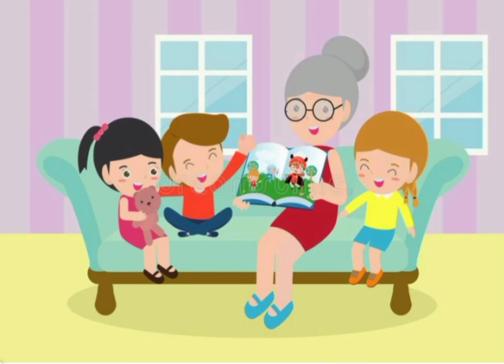Rabbit and Turtle Story in Urdu | Urdu Story for Kids | Moral Story for Kids | Rukhsar ki kahaniyaan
I'm not the owner of those cartoon images which I have used to make this video.